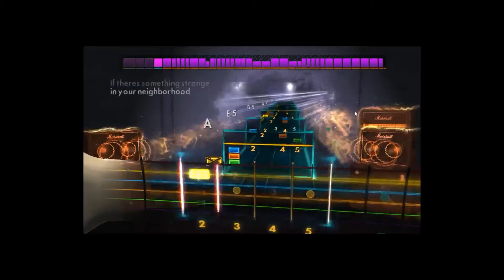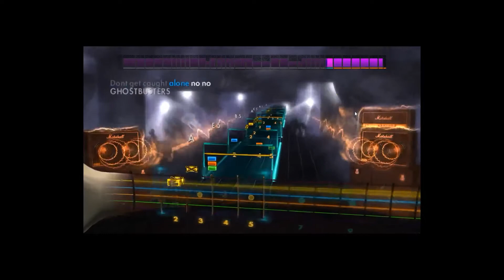Rocksmith 2014-Ghostbusters by Ray Parker Jr.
Ghostbusters by Ray Parker Jr.